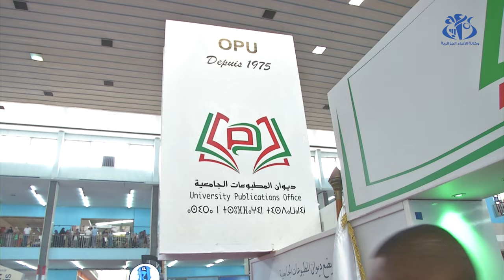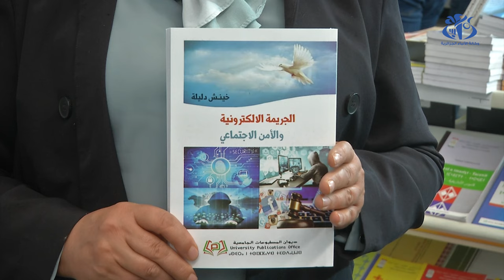سيلا 2023: الرقمنة في خدمة الكتاب و المؤلف